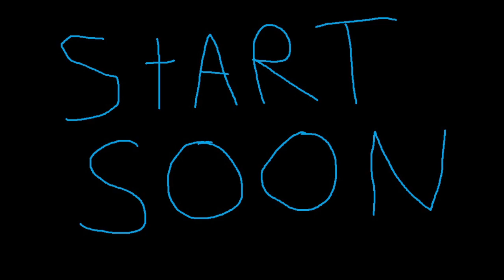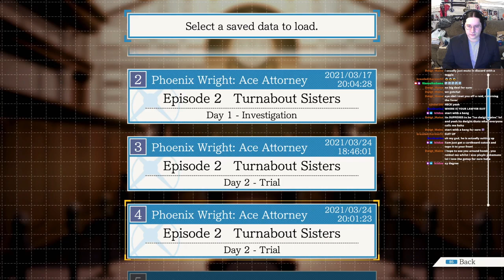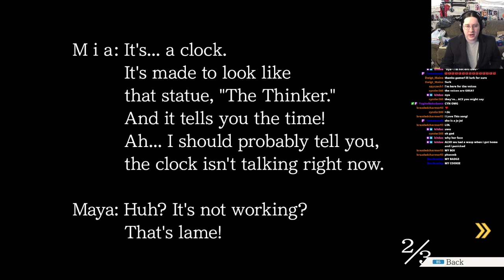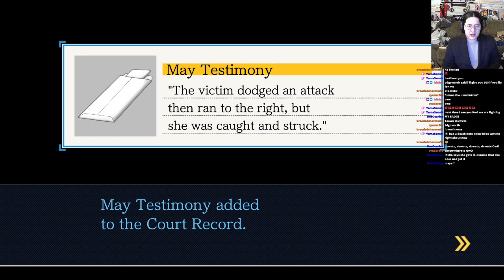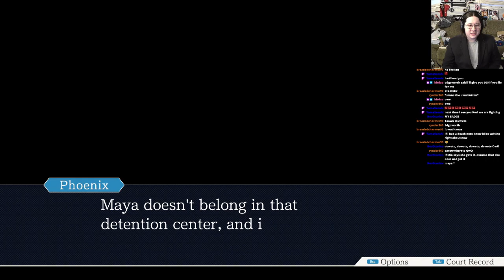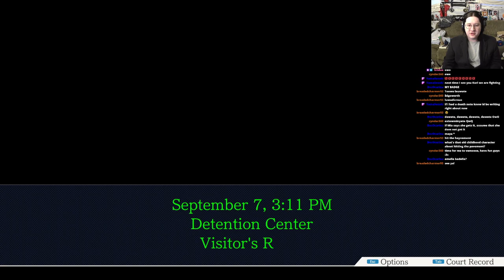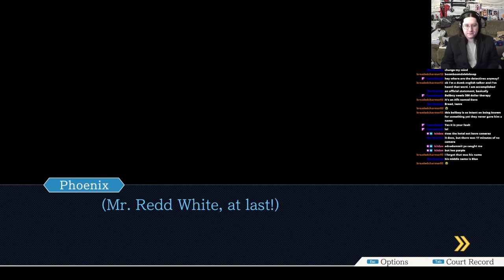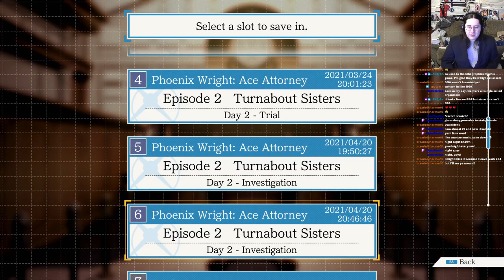Phoenix Wright: Ace Attorney Part 3 (Blind!)